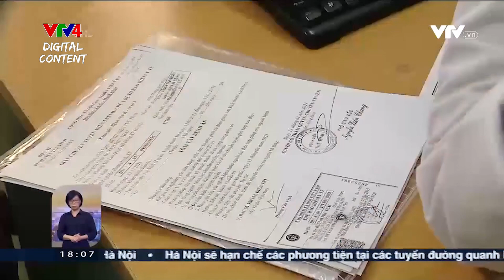Việt Nam có tỷ lệ ung thư cao thứ 92 thế giới, cao thứ 16 ở châu Á| VTV4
Với 159,7 người mắc ung thư trong 100.000 dân, Việt Nam là nước có tỷ lệ ung thư cao thứ 92 thế giới, tăng 7 bậc so với trước đây hai năm. Và tỷ lệ mắc ung thư ở Việt Nam xếp thứ 16 tại châu Á.
(Theo báo cáo về ung thư toàn cầu của Cơ quan Nghiên cứu ung thư quốc tế IACR).